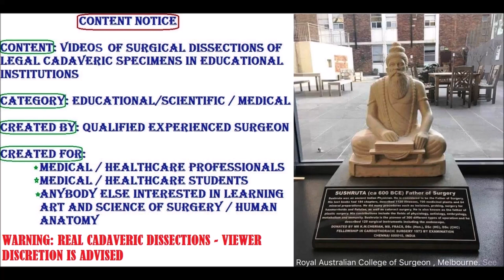PLATYSMA Morphology Fascial Plane Nerve Supply and Clinical Aspects – Sanjoy Sanyal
It shows the surgical anatomy of the Platysma in Neck, with the neurovascular structures in superficial fascia, at a level of HD surgical dissection that is rarely seen in real-time videos or in the dissection lab.
Many clinical concepts have been highlighted, with special surgical reference to Playtysma suturing etc.
Cameraperson was Kendall Cumberbatch, using my Samsung Galaxy S8, with its 8 MP forward and 12 MP rear cameras. Your acquiescence in this regard is highly appreciated.